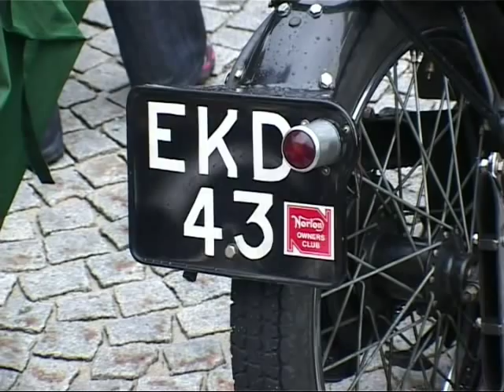International Norton Rally Austria 2009 - Closed Road Parade to Steyr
Closed Road Parade to Steyr during the International Norton Rally 2009 in Austria on Friday, 24th July evening!